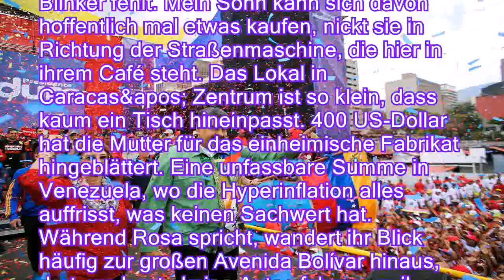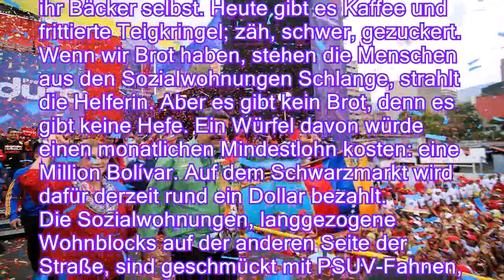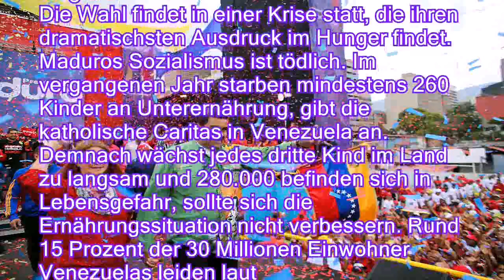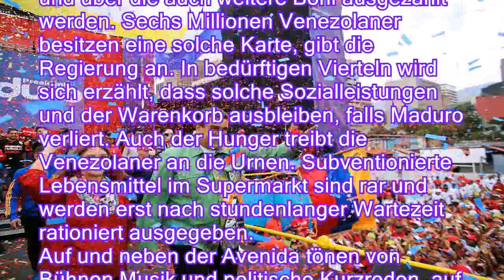Wahl in Venezuela: Maduro tanzt vor den Hungernden - n-tvde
Wahl in Venezuela: Maduro tanzt vor den Hungernden - n-tv.de
Von Roland Peters, Caracas

     Der venezolanische Präsident Maduro inszeniert sich bei der Wahl als großer Erneuerer, obwohl er mitverantwortlich ist für die Hungerkrise im Land. Das Dilemma der Menschen zeigt sich in einem kleinen Café.

Rosas Hoffnung ist ein Motorrad, Marke Empire Keeway, orange-schwarz. Ein Blinker fehlt. Mein Sohn kann sich davon hoffentlich mal etwas kaufen, nickt sie in Richtung der Straßenmaschine, die hier in ihrem Café steht. Das Lokal in Caracas&apos; Zentrum ist so klein, dass kaum ein Tisch hineinpasst. 400 US-Dollar hat die Mutter für das einheimische Fabrikat hingeblättert. Eine unfassbare Summe in Venezuela, wo die Hyperinflation alles auffrisst, was keinen Sachwert hat. Während Rosa spricht, wandert ihr Blick häufig zur großen Avenida Bolívar hinaus, dort, wo heute keine Autos fahren, weil Präsident Nicolá